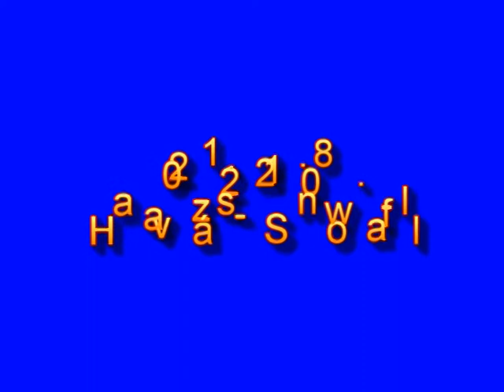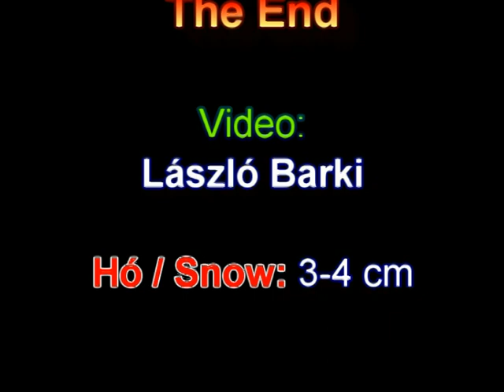2012.12.08. Havazás - Snowfall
Dec. 7-én egy hózápor érkezett Délnyugat felől, aznap este ezt egy mediterrén ciklon is követte, melyből 3-4 cm hó hullott másnap délelőttig! Közben a szél is feltámadt és hordta a havat. A Déli országrészben jelentős mennyiségű hó hullott!